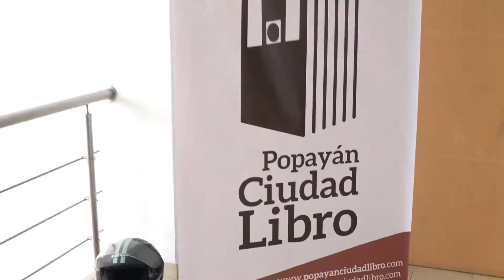Bienvenidos a Popayán Ciudad Libro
Te invitamos a ser parte de Popayán Ciudad Libro 2020, una experiencia virtual que te permitirá disfrutar de todas las actividades preferia y feria desde tu casa.